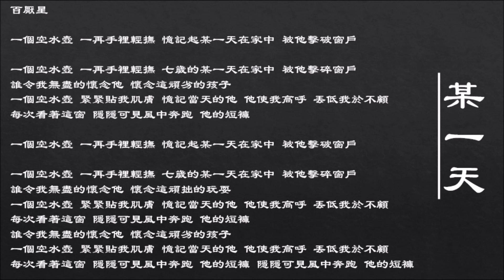梅艳芳 Anita Mui 某一天